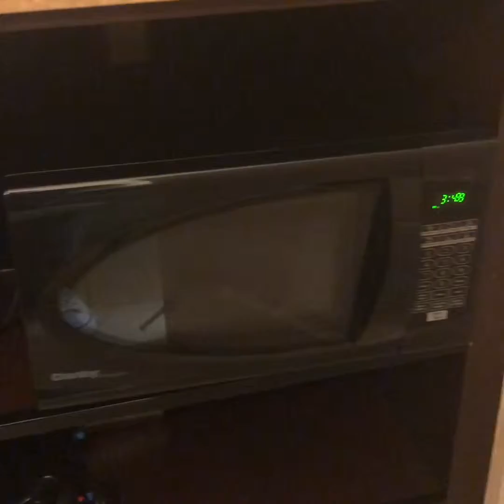My Birthday Trip to CA 2019